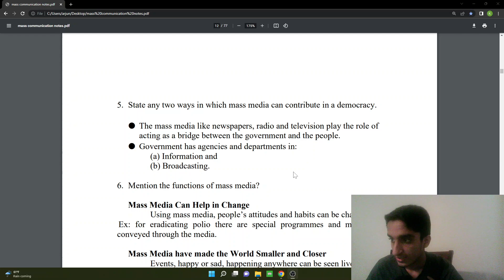Lesson 3 6 State any two ways in which mass media can contribute in democracy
335 Mass Communication NIOS Senior Secondary